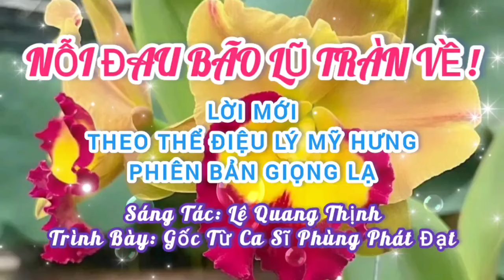NỖI ĐAU BÃO LŨ TRÀN VỀ [LÝ MỸ HƯNG] I GỐC: CA SĨ PHÙNG PHÁT ĐẠT [GIỌNG LẠ] I Lê Quang Thịnh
Trân trọng giới thiệu ca khúc: Nỗi đau bão lũ tràn về [Theo thể điệu Lý Mỹ Hưng - Dân ca Nam bộ]
Sáng tác nhạc: Theo điệu Lý Mỹ Hưng
Lời mới: Lê Quang Thịnh
Trình bày: Gốc từ Ca sĩ Phùng Phát Đạt [Giọng lạ trời cho].